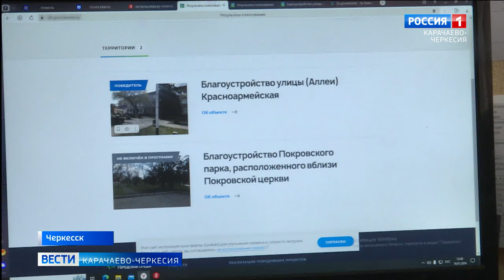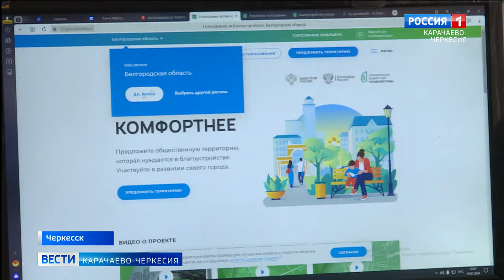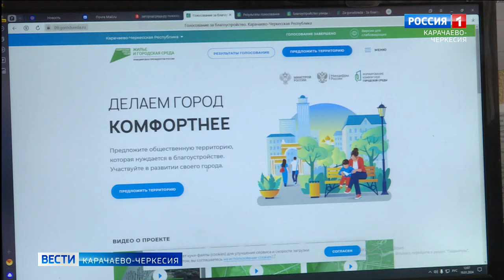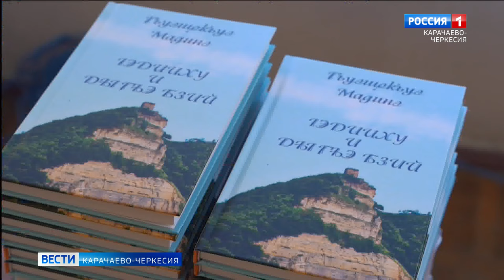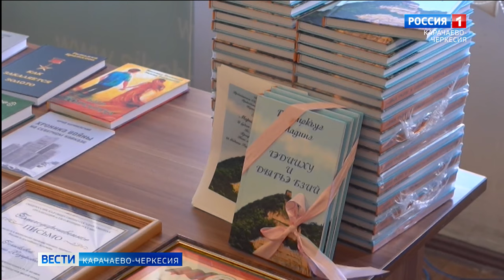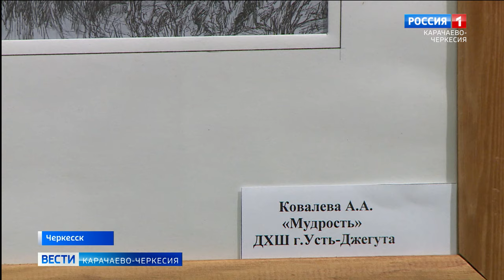Вести Карачаево-Черкесия 22.01.2024